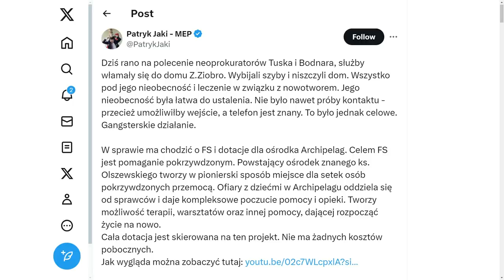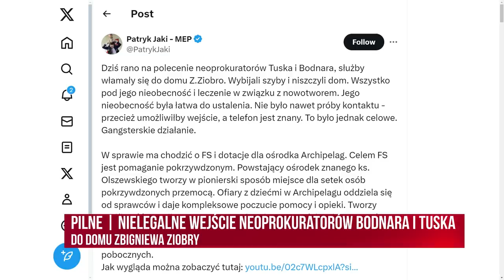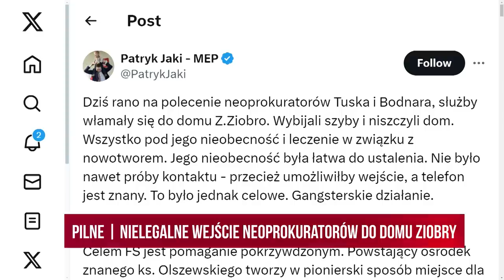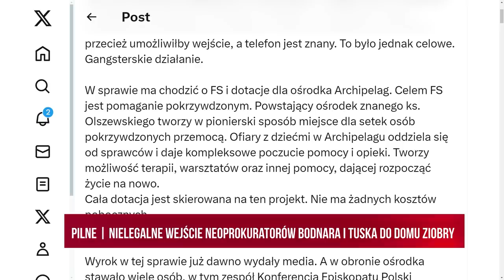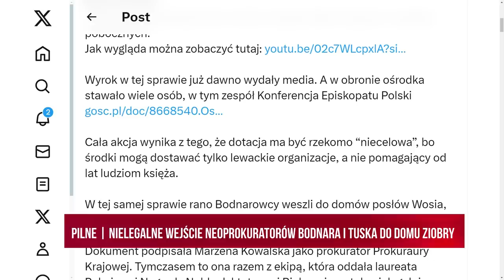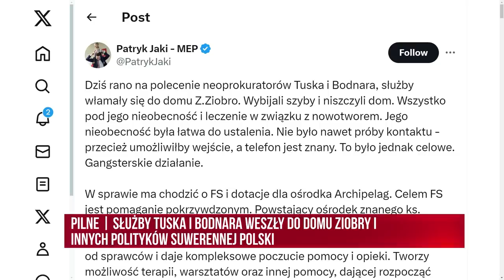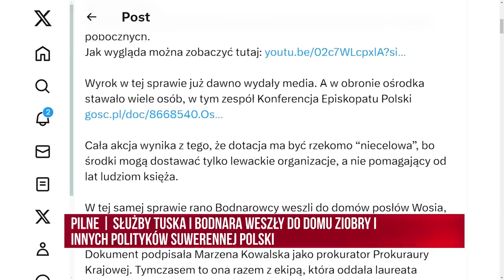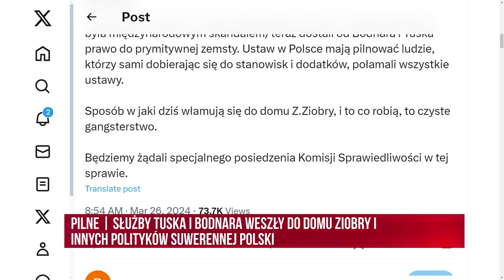PO9 | A.Klarenbach | Neoprokuratorzy w domu Zbigniewa Ziobry!